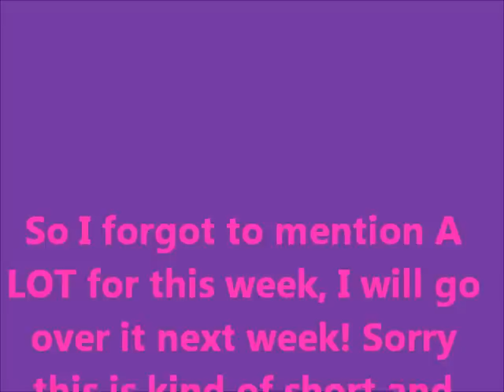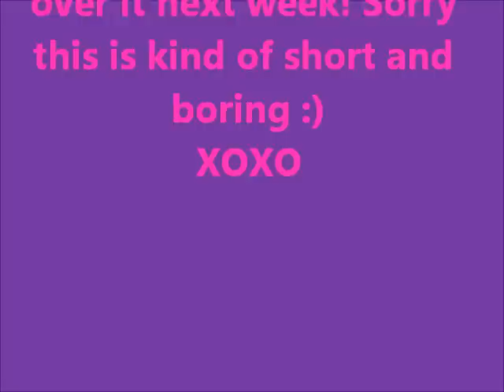22 Weeks Pregnant!!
Sorry I thought I uploaded this on Monday :-/ darn it! Just a shot vlog I will have my 23 week update done in a few days and possibly my first baby buys video!! :)